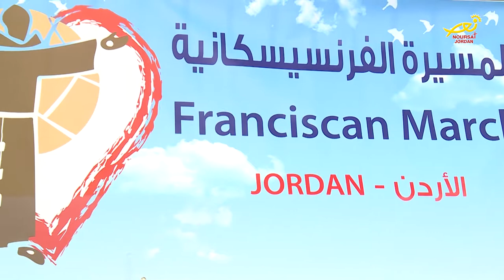نورسات الأردن : إنطلاقُ المسيرةِ الفرنسيسكانيةِ السابعةِ في الأردن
انطلقت خلالَ الأيامِ الماضية المسيرةُ الفرنسيسكانية السابعة في الأردن  والتي جاءت هذا العام بعنوان – لقاءاتُ مسيرتِنا اليكَ ليلتقي الشبيبةُ مع روحانياتِ القديس فرنسيس الأسيزي  – للتأمل بقدسيته ومركزيته الايمانية ، حيث يتلقى الشبابُ في هذه المسيرة دروسا ومواعظَ تقربهم من حياةِ السيدِ المسيح .. ابتدأت الإنطلاقةُ من عمان باتجاه جنوبِ الاردن بمشاركةِ العديدِ من الشبيبةِ والشابات القادمينَ من مختلفِ انحاءِ المملكة وكذلك رعايا الكنيسةِ الكاثوليكية في بلدات حمود والسماكية والوسية وأدر بمحافظةِ الكرك ، وتضمنت المسيرةُ زياراتٍ للأديرةِ والكنائسِ المحلية اضافةً الى عملِ برامجَ رياضية ومسيرٍ مطولٍ للشبيبة وارشادٍ روحي ، بالاضافةِ الى برامجَ روحيةٍ وترفيهية ، الهدفُ منها توجيهُ حياةِ الشباب نحوَ عملِ الخير وكسبِ رضى الربِ الشفيعِ لنا جميعا ، وتعود فكرةُ المسيرة إلى عامِ الفٍ وتسعِ مئةٍ وثمانين وتتكرر سنويا لتشملَ معظمَ رعايا المملكة .